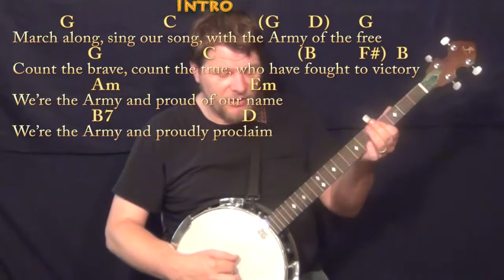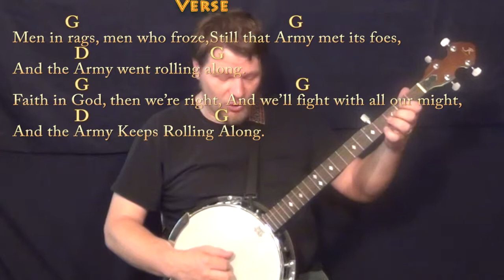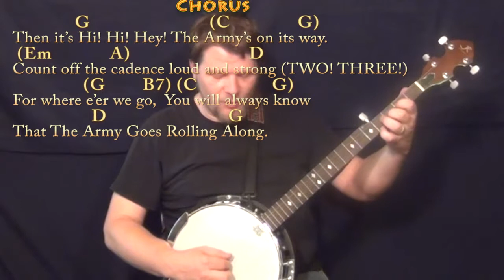The Army Goes Rolling Along - Banjo Cover Lesson in G with Chords/Lyrics